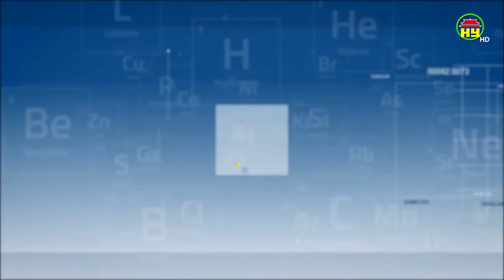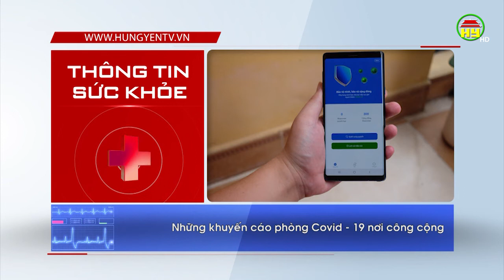Cần tuân thủ cách ly dù test nhanh âm tính với Covid - 19